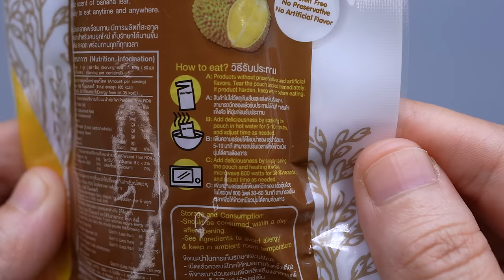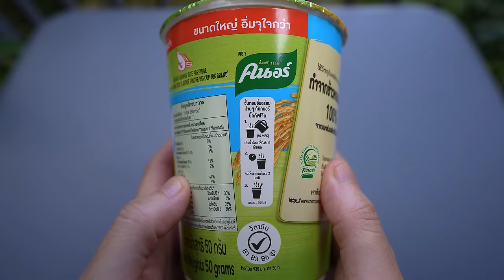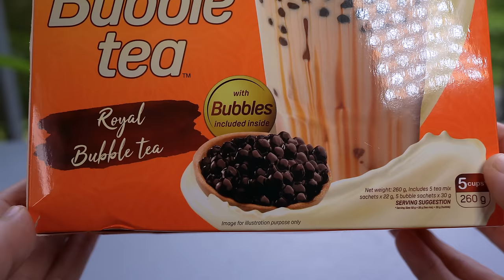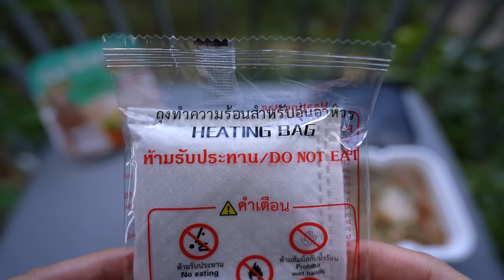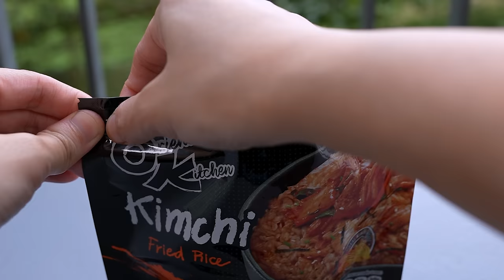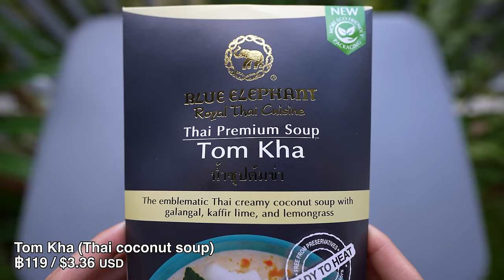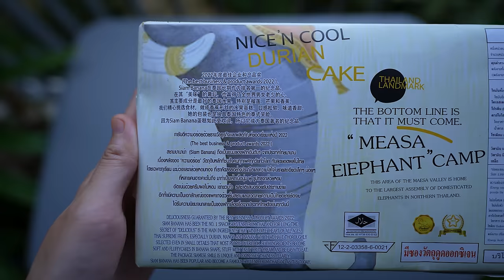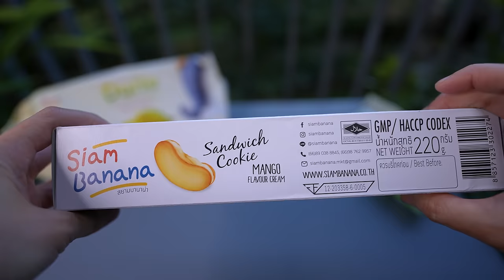10 Convenience Food from Thai Supermarket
Trying 10 Convenience Food from Thai Supermarket

1. Sticky Rice w Coconut Cream & Durian
2. Spaghetti w Spicy Herbal Chicken Sauce
3. Instant Porridge Shrimp & Crab Stick Flavor
4. Bubble Tea
5. Vietnamese Style Noodle Hotbox
6. Kimchi Fried Rice
7. Stir Fry Baby Clams w Roasted Chili
8. Instant Boat Noodle
9. Tom Kha (Thai coconut soup)
10. Soft Cake w Durian Cream